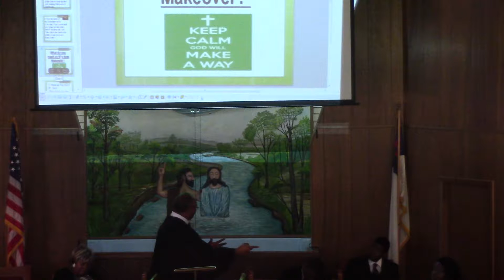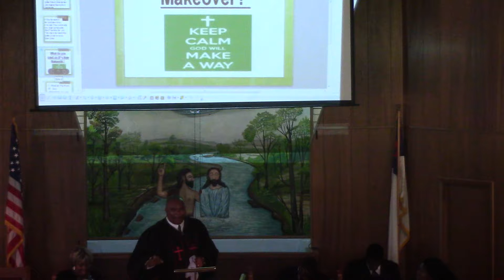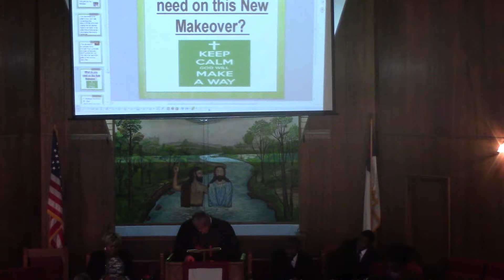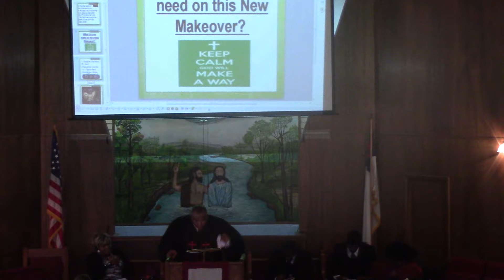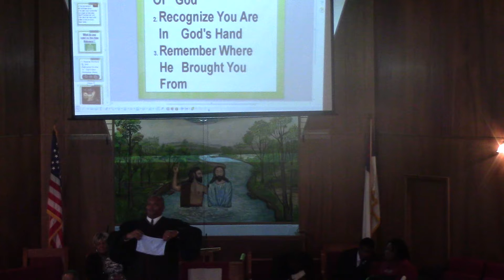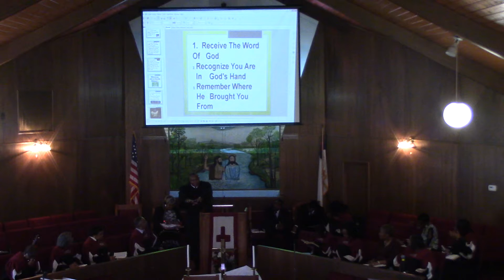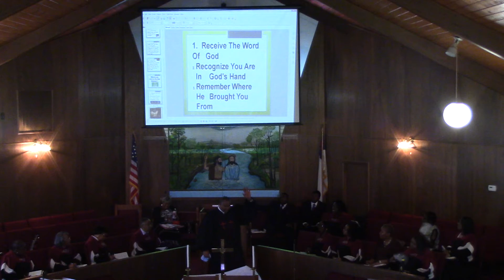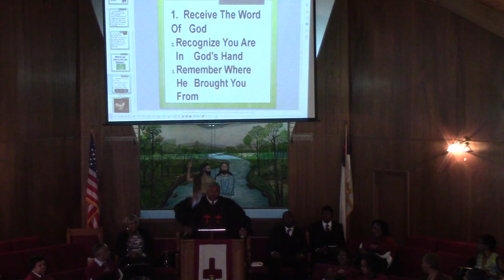"A New Makeover In The Hands of God"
Pastor Emanuel L. Collier Sr (01/03/16) Jeremiah 18:1-6

Three things you will need to know for this new makeover:

1) God is saying get up (v. 1-2):  Don't be comfortable where you are, Don't get Stuck like Chuck,  Know you have a purpose that you have to c(ontinue to move forward.

2) Recognize you are in Gods hand (v. 4)-  No weapon formed against you shall prosper (Is 54:17), No matter what you are going through realize who has your back no matter the time of day.

3) Remember where He brought you from: Just look back at the things that you use to do that you no longer do anymore. Don't forget about the small things that you have been delivered from. (that wreck on the highway, being out late and no harm coming to you).